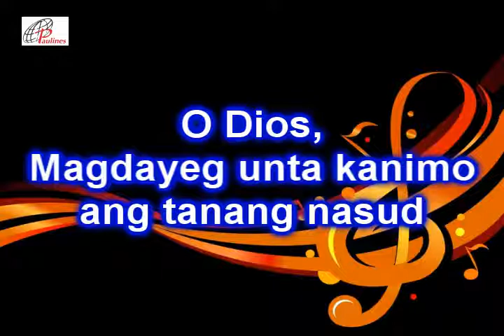Visayan Radio mass August 14, 2011